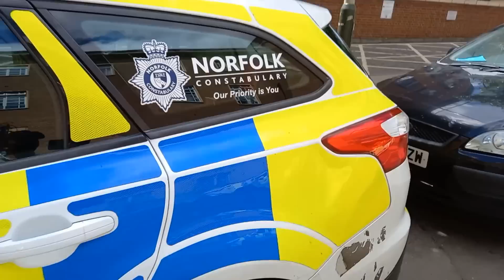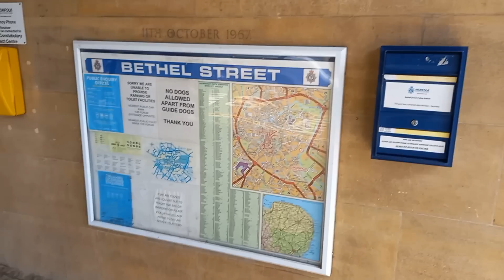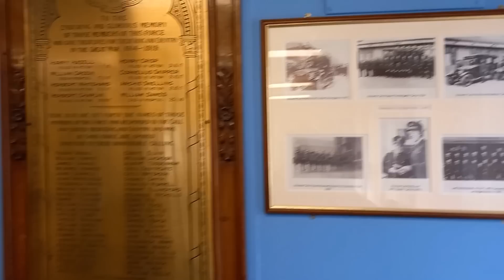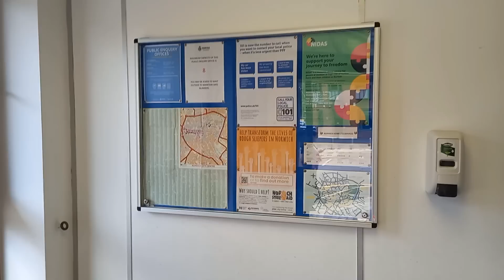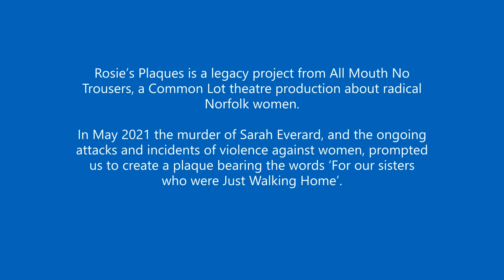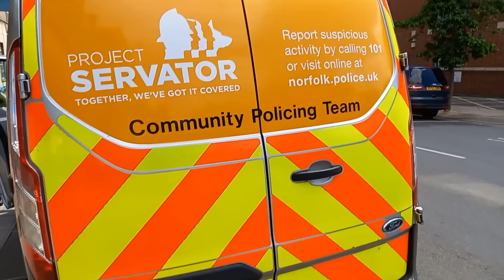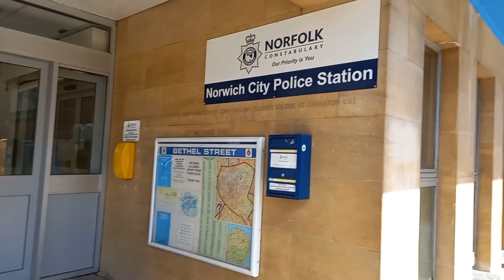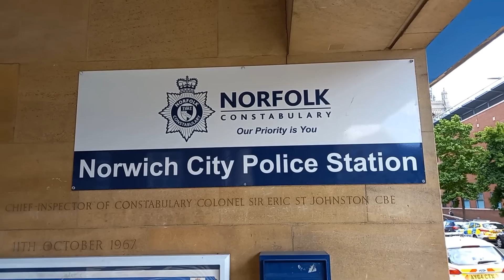Norwich Police Bethal Road Silent Audit | For our sisters who were just walking home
I tried to keep quiet throughout this audit. I was showing my presence without being to over bearing. What are Bethal Road Police going top do...